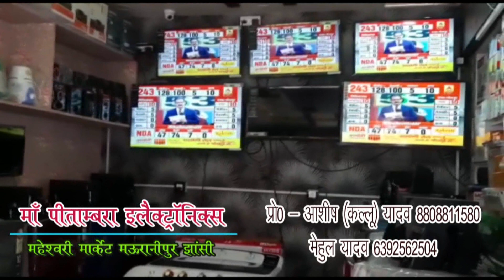कार्तिक मास की पूर्णिमा पर महिला कत्कारियों ने किया गया ठाकुर जी का पूजन।